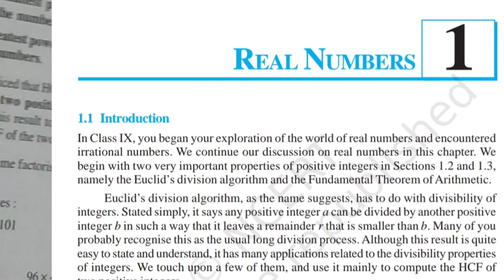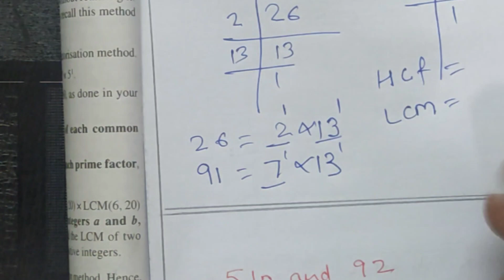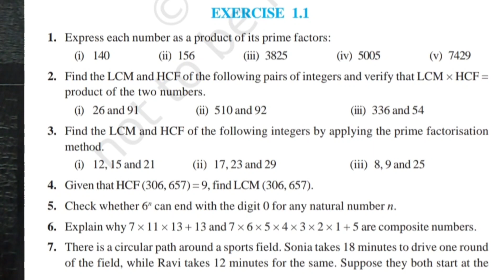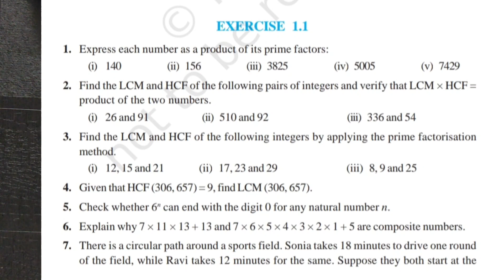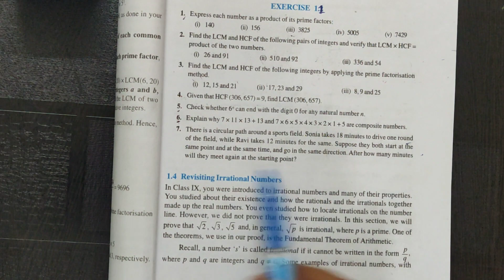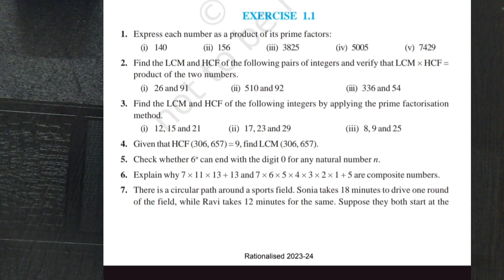Real Numbers Solved Exercise -1.1 (CBSE-Class-10)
CBSE Mathematics - Real Numbers Solved- Chapter Exercise -1.1

Timecodes
0:00 - Introduction
0:38 - Exercise- 1.1
0:53 - Question 1
5:22 - Question 2
12:46 - Question 3
16:18 - Question 4
17:08 - Question 5
19:04 - Question 6
21:57 - Question 7
24:50 - Doubts & Queries